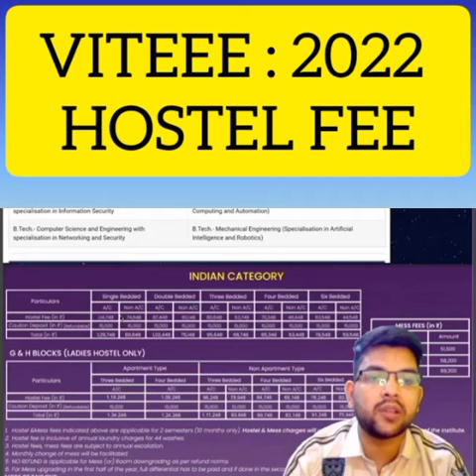VIT Counselling 2022 Hostel fee For boys & girls | AC & Non-AC | Mess fee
- Ask your Question in commnt

(VITEEE COUNSELLING STEP BY STEP 2022)

(VITEEE COUNSELLING 2022 PHASE 1 CUT-OFF ALL BRANCH)

(COMEDK 2022 COUNSELLING DATE OUT )